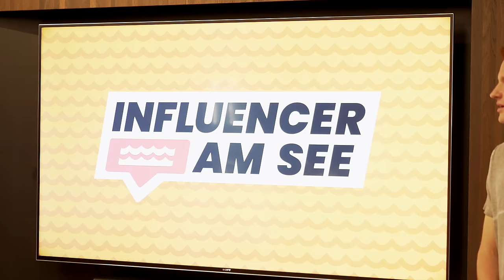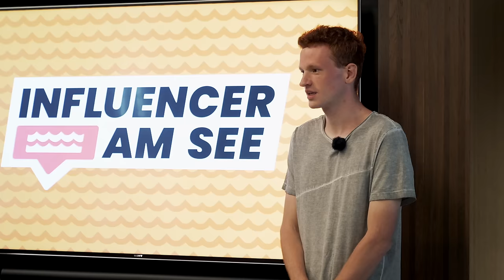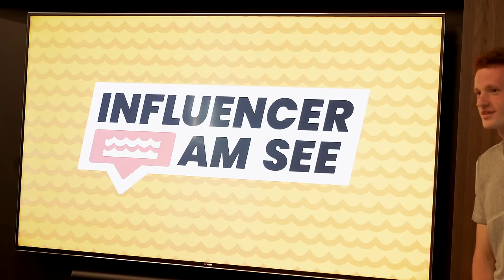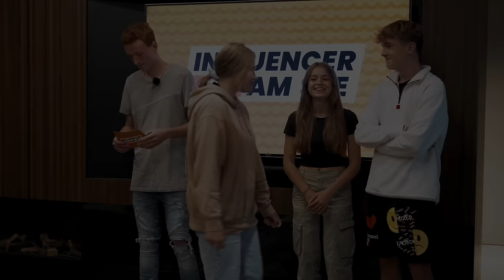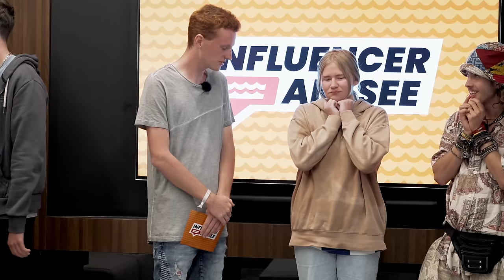Die Wahrheit kommt ans Licht: Lästereien in der Villa 😳 Folge 4 🏝 Influencer am See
Die Influencer erzählen wie sie wirklich übereinander denken ... 😳

KANDIDATEN 😇
   Toby von Woess
   KUW Gang
   Tim Francis
   Maxima_mclk
   Jankoscrazyshit
   Nina.mvic
   Marv der Zauberer
   Samantha

TITELSONG 🎶 @BarsAndMelodyOfficial
   Bars and Melody mit "Thousand Years"

Influencer am See
Die Webvideo Serie mit Deinen Influencern 🎬

IMPRESSUM 🧰
  Das IMPRESSUM findet Ihr dort unter Links: